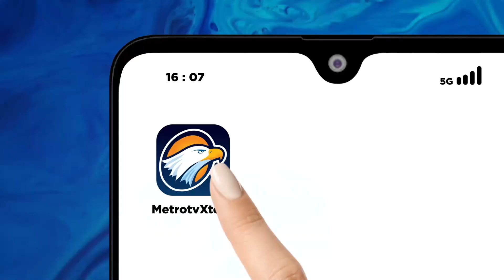Akankah Gibran Dampingi Prabowo di Pilpres 2024?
MetroTV, Waketum Gerindra, Budisatrio Djiwandono menjelaskan sejumlah rencana saat ditanya wartawan peluang putra Presiden Joko Widodo, Gibran Rakabuming Raka untuk mendampingi capres Prabowo Subianto di pilpres 2024.